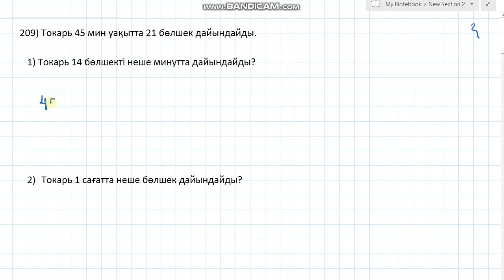Математика 6-сынып 209-есеп Токарь 45 мин уақытта 21 бөлшек дайындайды. 1) Токарь 14 бөлшекті неше м